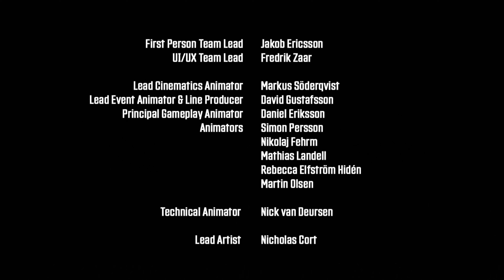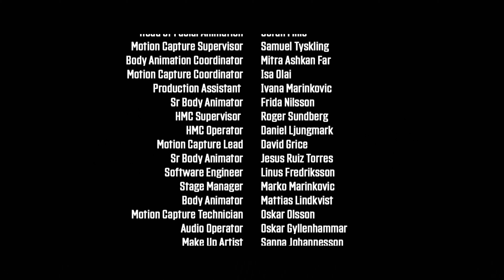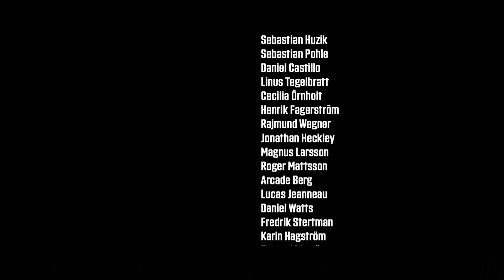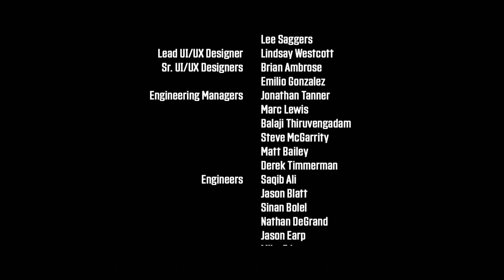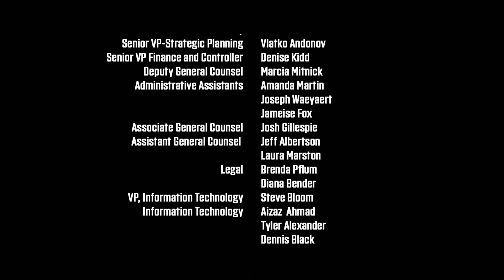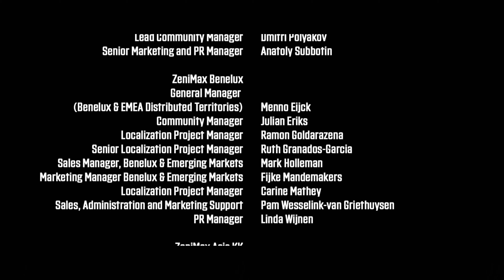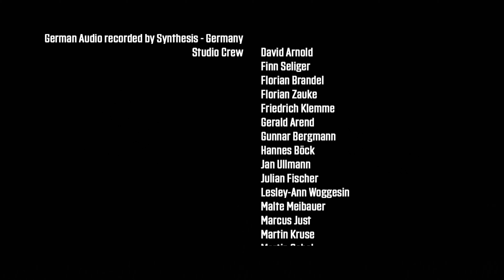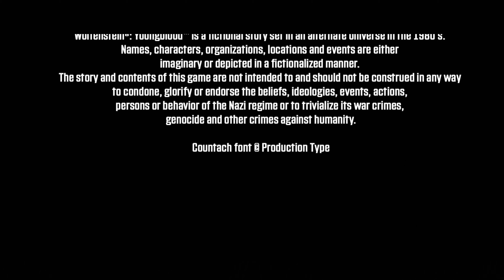Wolfenstein® Youngblood™ Online Co-Op : le BOSS DE FIN 2/2 LVL 45 + GENERIQUE / XB1X gameplay VF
Le sang impitoyable de tueurs de nazis des Blazkowicz coule dans les veines des jumelles de B.J., Jess et Soph, qui sont à la recherche de leur père légendaire à Paris dans la bande-annonce de lancement de Wolfenstein: Youngblood. Disponible sur PC, PlayStation 4, Xbox One et Nintendo Switch ce vendredi 26 juillet, Wolfenstein: Youngblood offre aux joueurs l'aventure de massacre de nazis la plus dynamique et avec la fin la plus ouverte de la série à ce jour, et pour la première fois en coop !